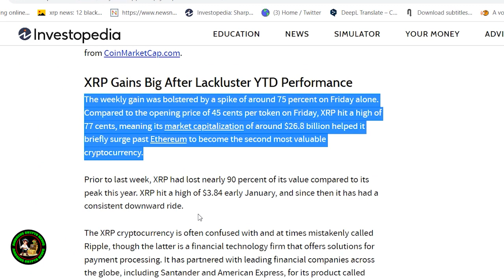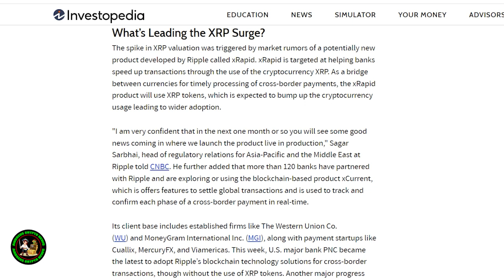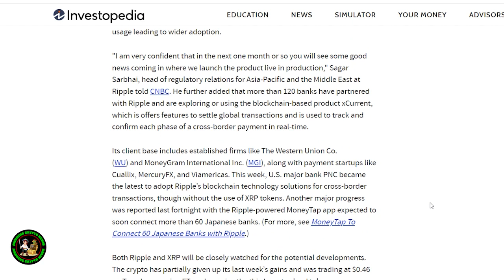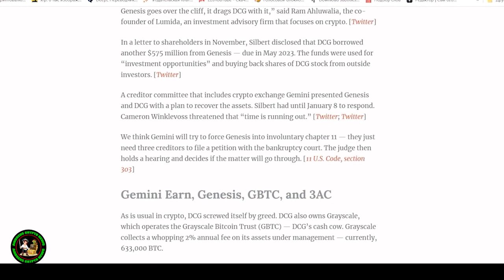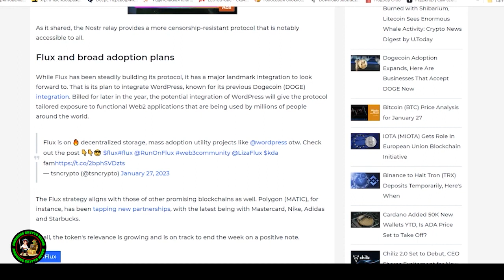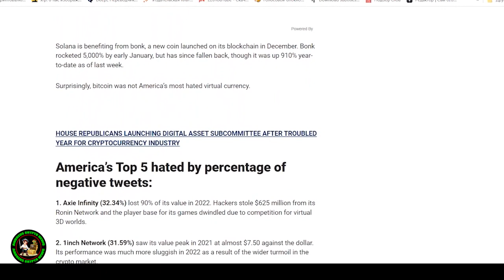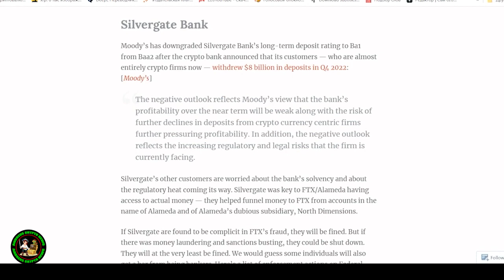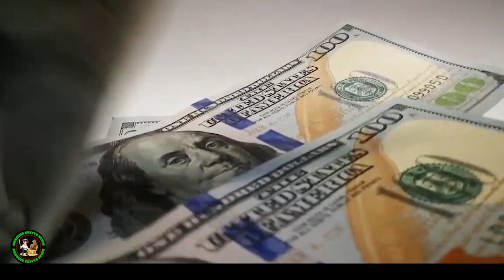🚨RIPPLE XRP WTF IS GOING ON IN THE US?⚠️💥THEY WANT TO CONTROL & KILL CRYPTO🚨RIPPLE XRP NEWS TODAY